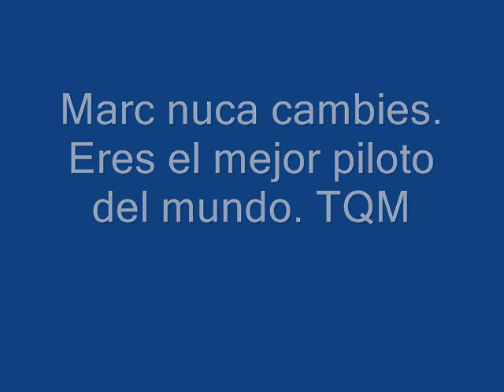Marc Márquez Alteà.wmv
Marc no cambies nunca